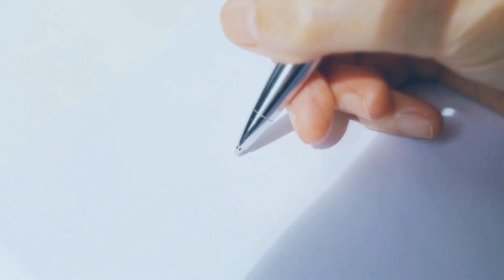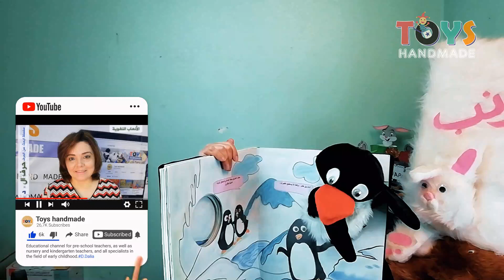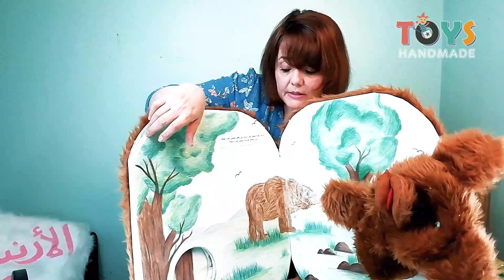كتاب تعليمي شيق لطفلك على شكل دميه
The hand puppet book  كتاب تعليمي شيق لطفلك على شكل دميه

يوضح الفيديو أنواع مختلفة من الكتب المصاحبة لعرائس القفاز أو اليد التي تقدم ثقافة علمية للأطفال ي سياق قصصي على لسان العروسة وهي الشخصية المحورية في القصة
🔴 تعريف اللعبة  :
كتاب مصاحب لعروسة قفاز يتحرك بين الصفحات من خلال فتحات في كل الصففحات تحكي عن نفسها وصغاره وبيئتها وغذائها في سياق قصصي

🔴 أهداف اللعبة او الدرس المستفاد  :
تددريب المعلمات وطالبات الطفولة المبكرة والأمهات على تصميم كتب الثقافة العلمية للأطففال في سياق كتاب لعبة مصاحب لعروسة قفاز
تقديم ثقافة علمية للأطفال في سياق درامي

🔴 المواد المستخدمة :
ورق كانسون سميك ، ألوان خشب ، قماش ، مواد لاصقة ، مشرط ، مقص

TOYS HANDMADE
هي اول قناه متخصصه لرياض الاطفال في الوطن العربي
لاتنسى_الاشتراك_فى_القناه_ليصلك_الجديد_اول_بأول
وتفعيل جرس التنبيهات ( 🔔 ) لكي تصلك الفيديوهات الجديده فى نفس وقت رفعها